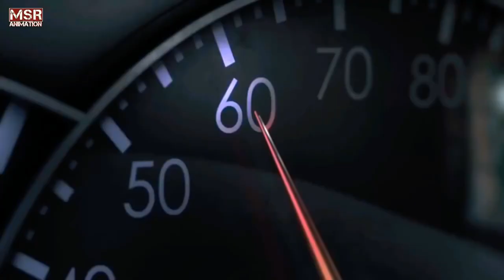Life is fragile | Reduce speed | motivational video👍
Follow for daily content with the latest